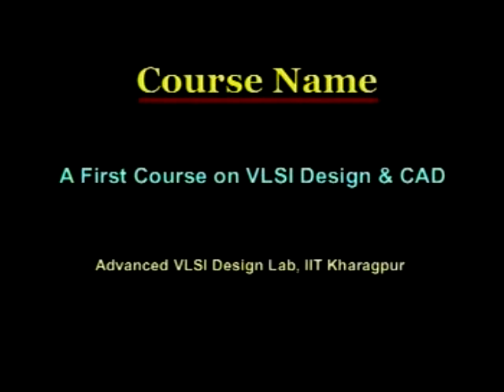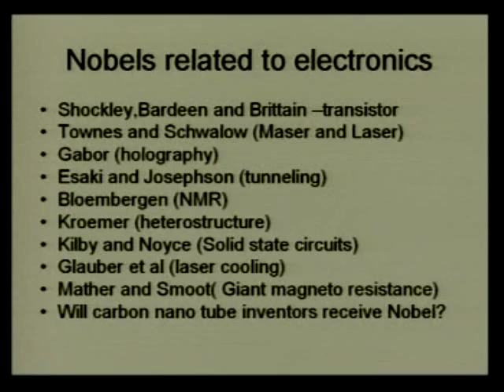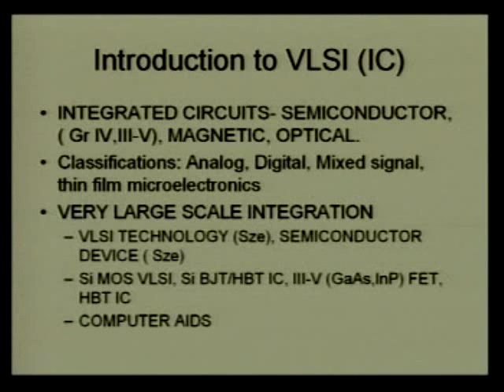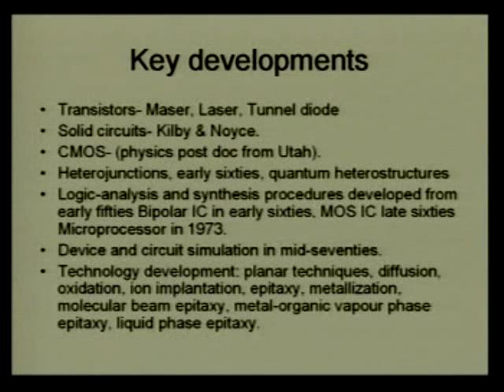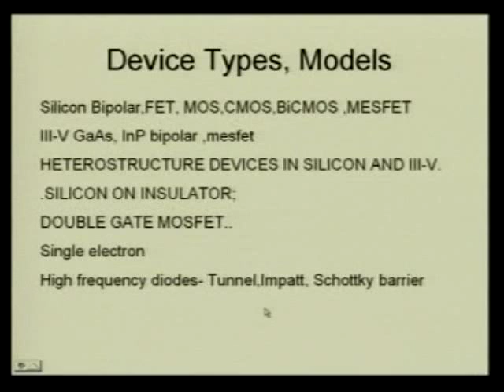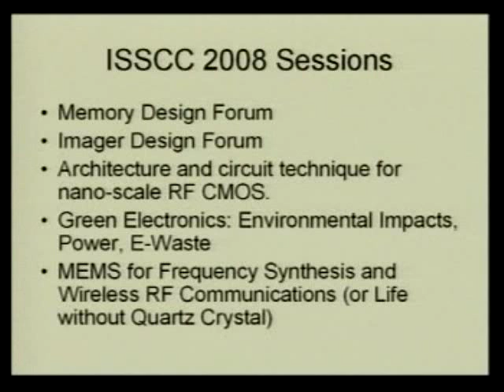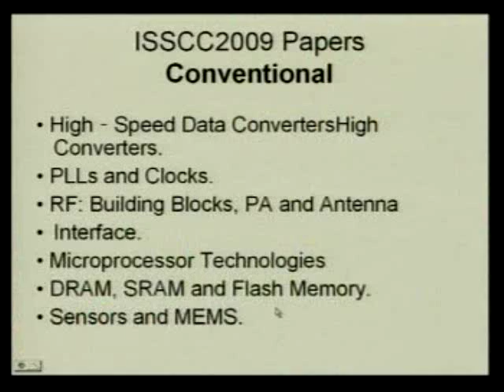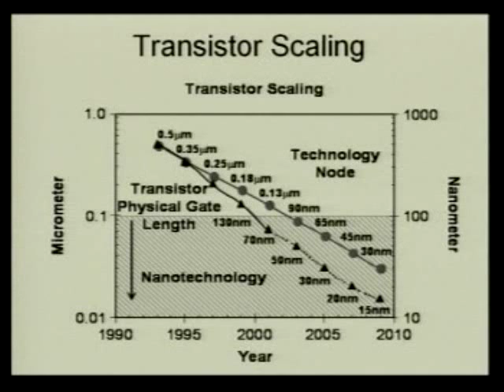Lec 02 - Introduction to VLSI (First Course on VLSI design and CAD)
Video Lecture Series by IIT Professors (Not Available in NPTEL)

"A First Course on VLSI design and CAD" by IIT Professors & Experts

contents  :

1. COurse Introduction

2. Introduction to VLSI

3. Basics of MOS circuits

4. Basics of CMOS devices

5. VLSI Analog CAD

6. Architectural design of ICs

7. Digital System Design

8. Hardware Description Language (HDL)

9. Synthesis for Low Power

10. Instrumentation System : Signal Conditioning circuit & MEMS based Accelerometer

11. Instrumentation System : Signal Conditioning circuit & MEMS based Accelerometer (Contd.)

12. Analog Circuit Sizing

13. Low Power RFIC Design

14. Introducton to RFIC testability

15. Power Management Circuits

16. Topology and Control of Switching Regulators

17. Single Stage Amplifier

18. Current Mirror

19. Differential Amplifier

20. Operational Amplifier - I

21. High Level synthesis

22. Logic Synthesis

23. Operational Amplifier - II

24. Current and Voltage References

25. Physical Design Partitioning

26. VLSI Physical Design Automation

27. Switched Capacitor Basics

28. Comparator Design